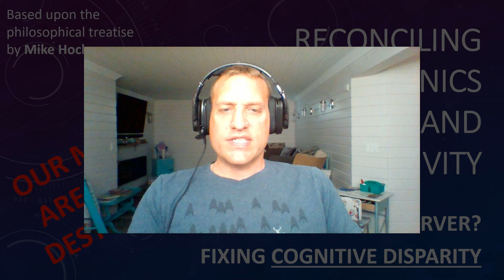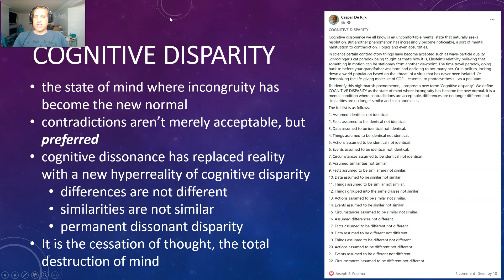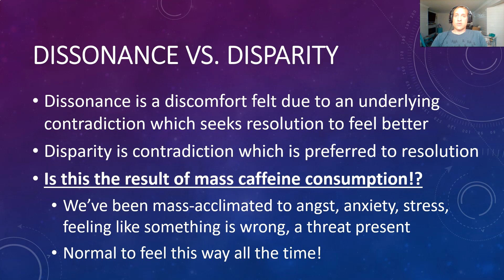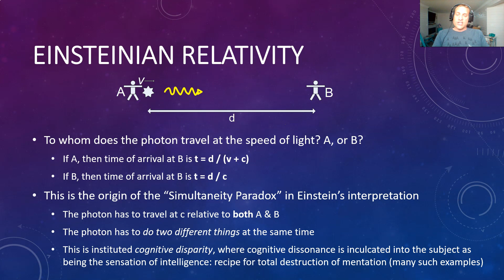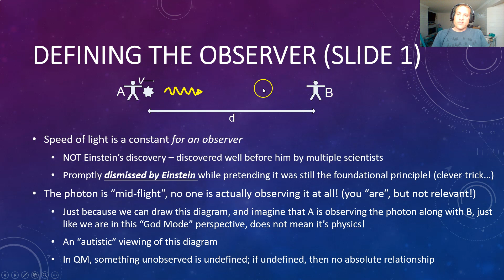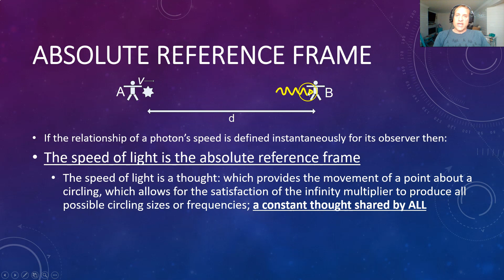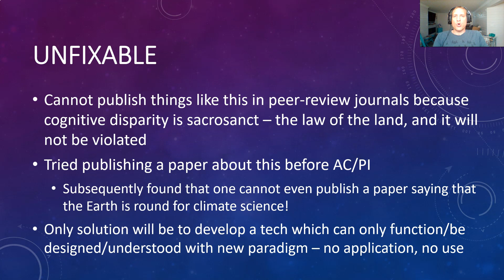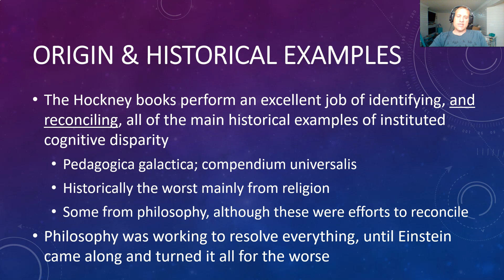Reconciling Quantum Mechanics and Relativity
Modern science is founded in instituted cognitive disparity, which began with Einstein's hijacking of relativity theory. We can now use Ontological Mathematics to begin solving the illogical problems present in Einstein's interpretation of relativity which subsequently found their way into quantum mechanics.